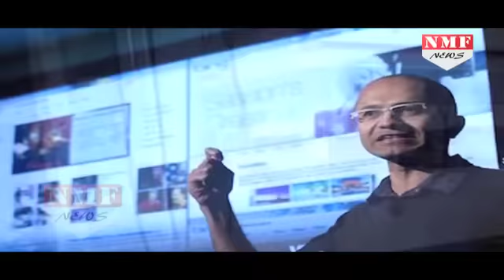Microsoft ने Indian Origin Satya Nadella को दिया 117.7 करोड़ रुपये Salary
Like most CEOs, Microsoft chief executive Satya Nadella gets massive bonuses based on his performance. So it reflects well on Nadella that he was awarded a $4,464,000 cash bonus for his performance in Microsoft's most recent fiscal year, on top of his normal $1.2 million salary, per a new filing with the SEC. That's 124% of his target compensation, meaning the board of directors thought Nadella exceeded expectations.